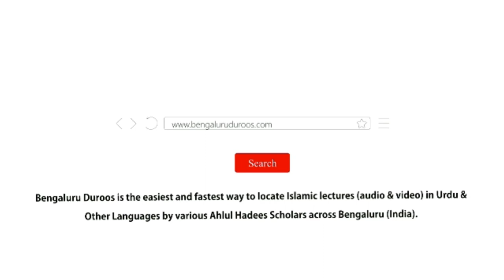Aulad Ko Bigadne Se Kaise Bachaein? - Part 2 (Session 1/3) | Shaykh Abu Zaid Zameer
Event: AULAD KO BIGADNE SE KAISE BACHAEIN? - Part 2
A beneficial workshop held on 20th Nov 2022 @ Masjid-e Khaleelullah, Chamundi Nagar, RT Nagar, Bengaluru

٠٠٠٠٠٠٠٠٠٠٠٠٠٠٠٠٠٠٠٠٠٠٠٠٠٠٠٠٠٠٠٠٠٠٠٠٠٠٠٠